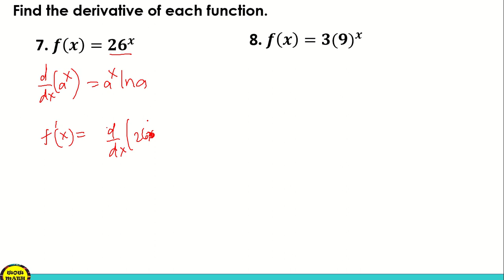DIFFERENTIATION RULES FOR EXPONENTIAL FUNCTIONS PART 2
‼️BASIC CALCULUS‼️
🟣 GRADE 11:  DIFFERENTIATION RULES FOR EXPONENTIAL FUNCTIONS PART 2